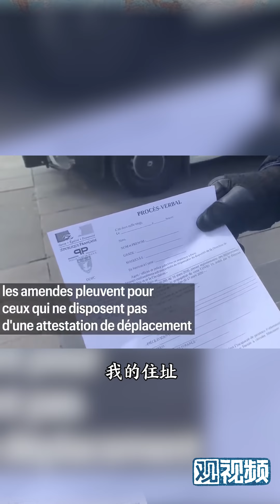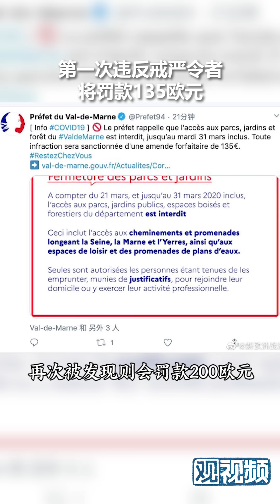❌法国律师：没有出门条，这些天你在法国就别出门！